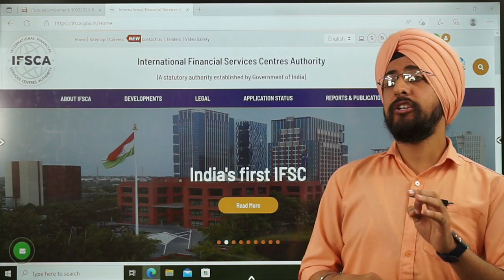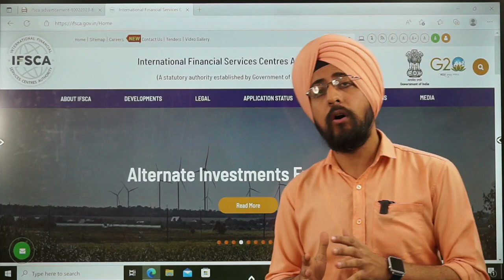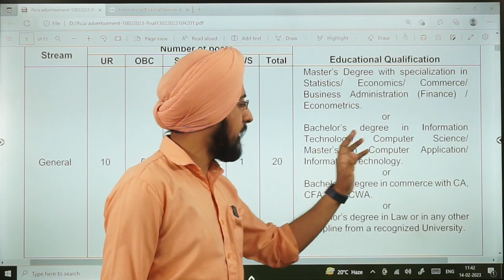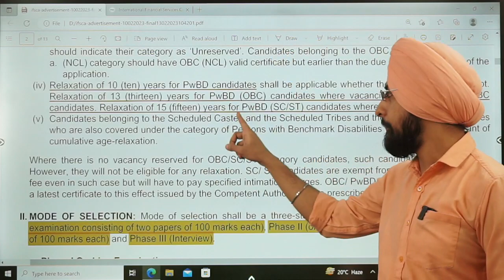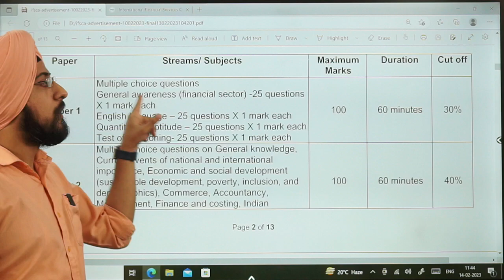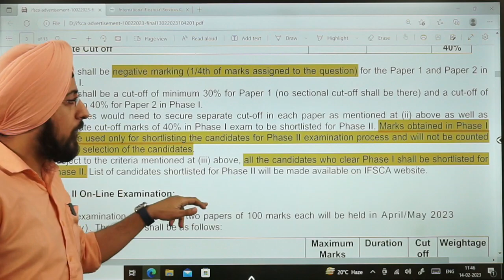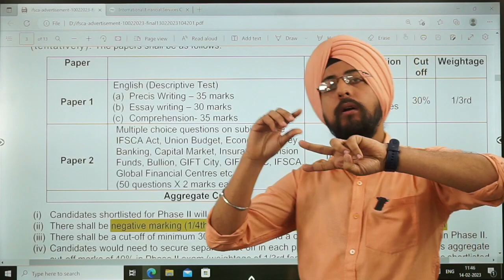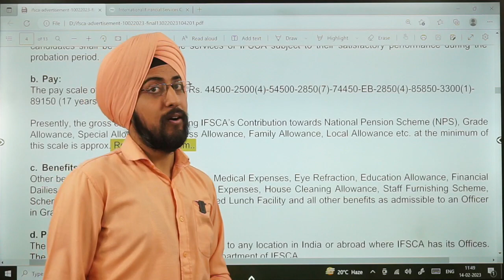IFSCA Notification 2023 | IFSCA Grade A | Govt Exam Notification 2023 | Anuj Jindal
Are you looking for the latest IFSCA Grade A notification for 2023? Look no further! In this video, Anuj Jindal is going to give you a comprehensive overview of the IFSCA Grade A notification for 2023. Get all the information you need to know about the exam, eligibility criteria, exam pattern, and more. Don't miss out on this chance to get ahead of the competition and start preparing now!